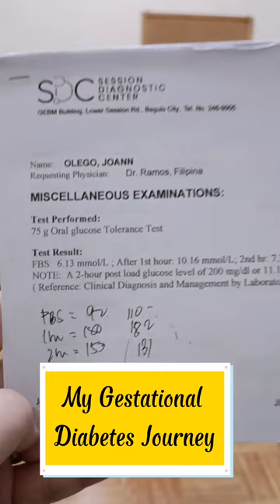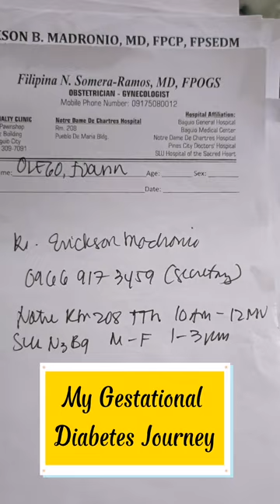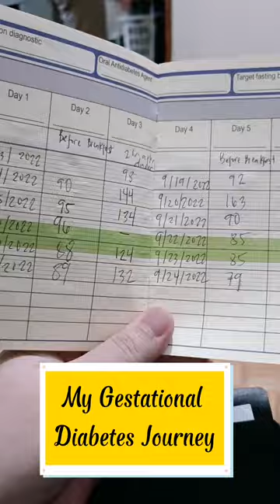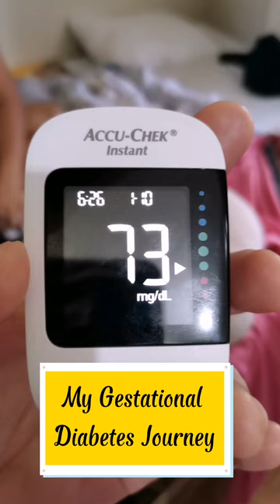Anong nangyare sa second pregnancy ko? / GDM pregnancy story + Baby sugar update / The Olego Fam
Ito na yung buong storya ng Gestational Diabetes Journey ko at kung anong epekto nito kay baby elias.

🛒 Shopee Links

Our family loves doing DIY Home Projects ⌂ Going to the park & picnic, ☼⍋ Sharing Homecooked Family Meals ♨, Camping & Hiking ⍙ ☼ Trying our local food in our city ♨